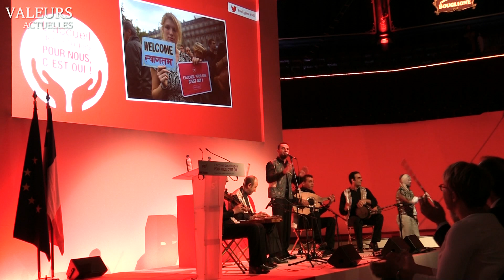Quand le meeting du PS pour l'accueil des refugiés dégénère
Le Parti socialiste a organisé un meeting, ce mardi 8 septembre, pour promouvoir l'accueil des migrants en France. Mais très vite, plusieurs vagues de militants de gauche ont perturbé la réunion des socialistes et se sont, à tour de rôle, violemment fait sortir par le service d'ordre.